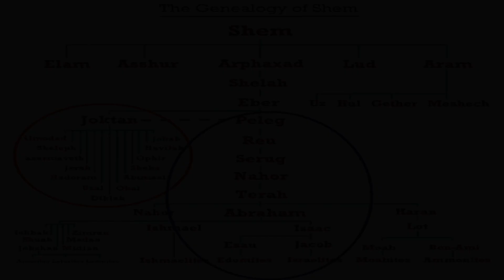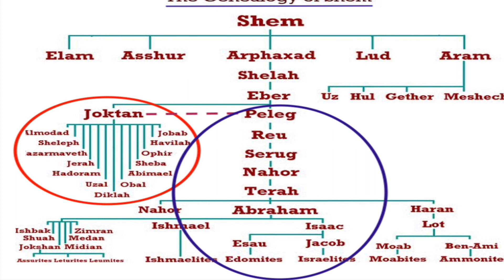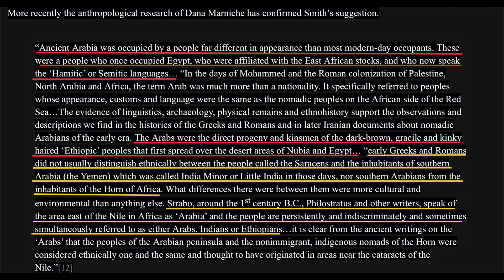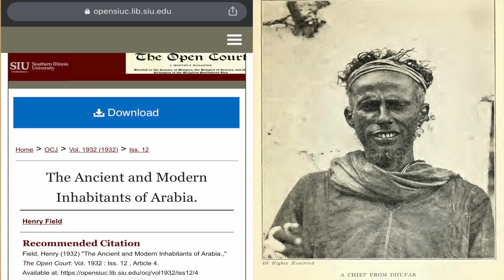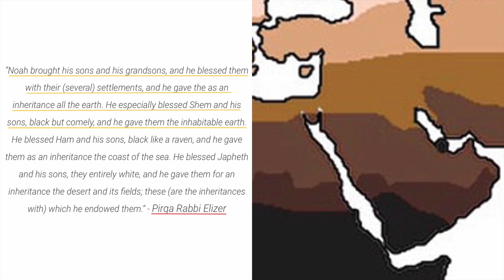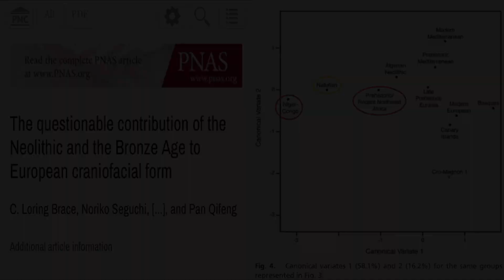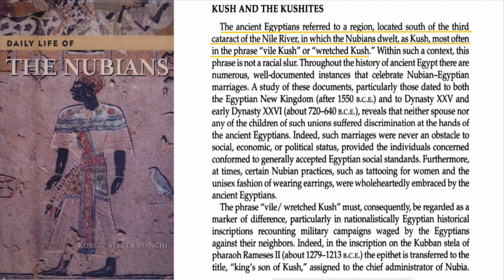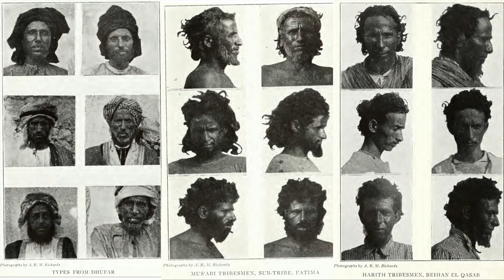What did Joktanites (Ancient Arabians) look like?